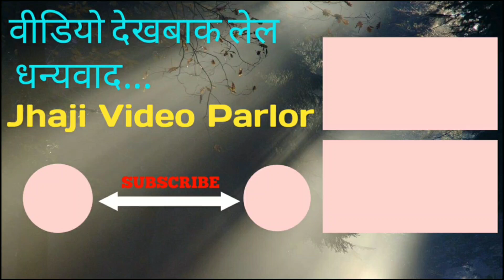दहेजुआ पुतौह_साउस ससुर के नाच नचाबे || Maithili Film FWK Comedy | Dahej pratha | Jhaji Video Parlor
झाजी वीडियो पार्लर प्रस्तुत
भरपूर मनोरंजन।
आशा नैह पूर्ण विश्वास अइछ जे ई वीडियो अहाँ सब के बहुत पसन्द आयत।

हम बस एतबी प्रार्थना करब जे वीडियो देख के ओहिना नै चैल जायब। वीडियो के like आ ज्यादा से ज्यादा share क देबै।
वैह हमरा सभक कमाई छी।
 किएकी हमहुँ सब किछ उम्मीद राइख के वीडियो बनबैत छी।

हमसे जुड़ने के लिये facebook page को Follow Karen